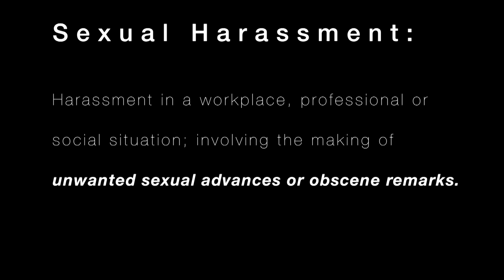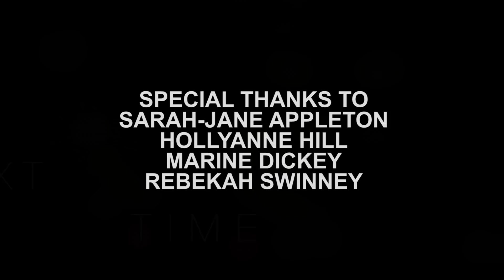SEXUAL HARASSMENT...IS IT?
With current talk of bullying in the work place and more stories about sexual harassment and abuse coming to light in the media; both past and present. When it appears status and culture threaten traditional moral high ground potentially blurring the lines with regards to what defines sexual harassment. With this in mind we explored people's opinion on sexual harassment. In this first of a two part film we investigate where the line should be drawn and is sexual harassment the new norm?

Caleb Swinney

A young, originally self taught film maker; living in Essex and standing out with a Lincolnshire accent. Always been interested in news, current affairs, cultures and individual's life stories. Began creating films with an old, inherited tape camera and caught the bug from there! Now learning the ropes on the job as a BBC apprentice; working hard to become a filmmaker and cameraman in the world of factual television. Started working on these films in my spare time- attempting to push creative boundaries, experimenting and attempting to improve ones storytelling.

Sian Field

My name is Sian Field, I am a self taught film maker from Essex. Currently on a gap year, I have devoted my time to film making, script writting and volunteering. My passion for film making started in the 'Microsoft movie maker' days which, thankfully, led to me constantly working on new projects and learning new things. I studied media at both school and college. I thrive off feedback and constructive criticism so I can consistently better myself.